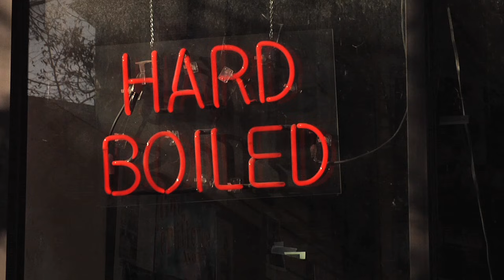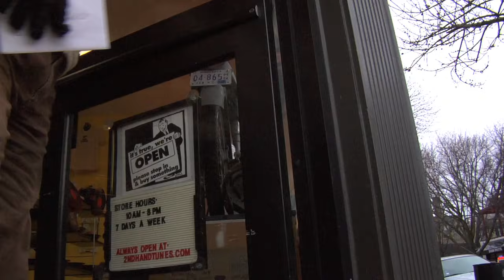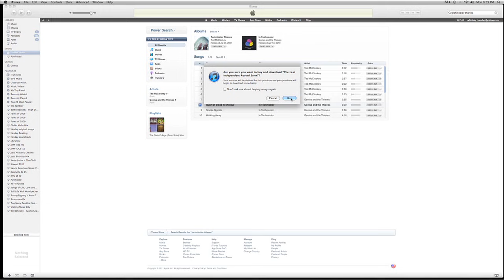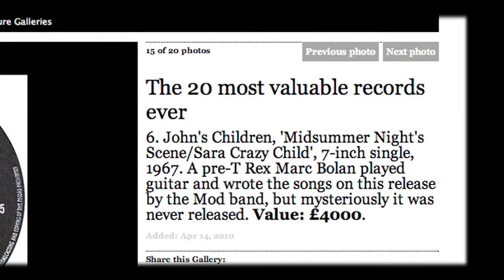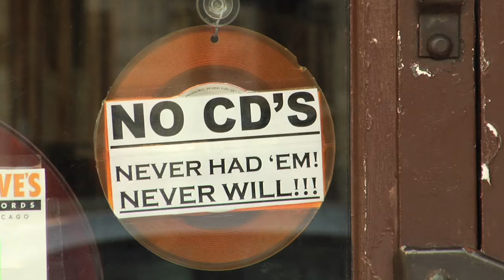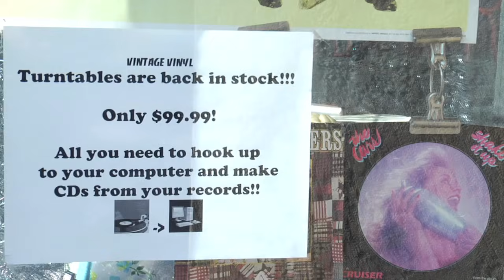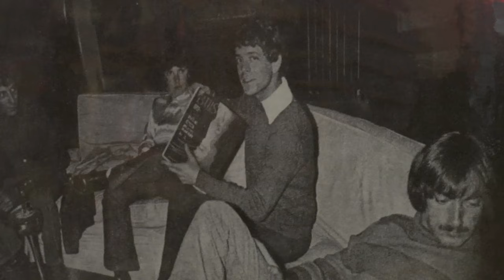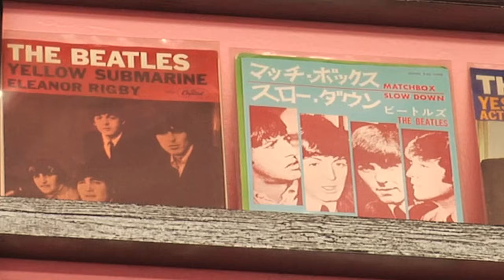Re-Vinylized (full documentary)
"Re-Vinylized" is a 30-minute documentary about independent record stores in Chicago.  The film celebrates the culture of independent record stores while examining the effects of downloading and the recent resurgence of vinyl record sales.  The documentary profiles a number of Chicago's independent record stores, and features interviews with store owners, employees and customers as well as insightful commentary from national music critics Jim DeRogatis and Greg Kot (of National Public Radio's "Sound Opinions" program).  The film was an official selection of the 2012 Chicago International Reel Shorts Film Festival.